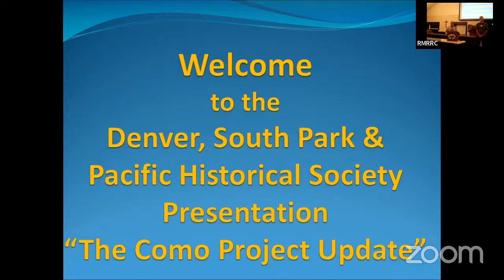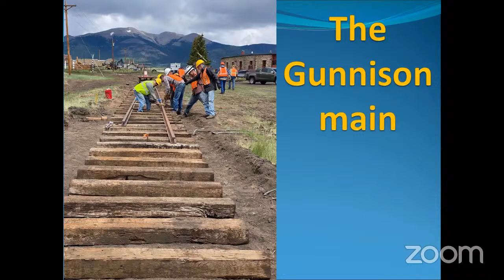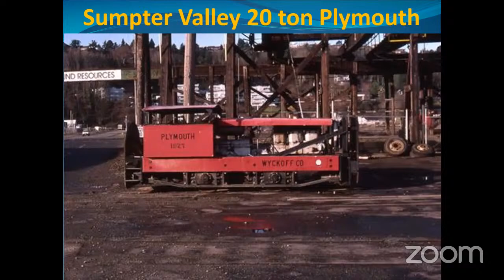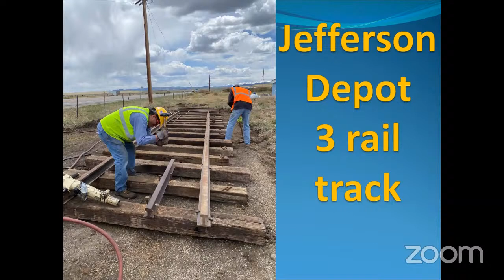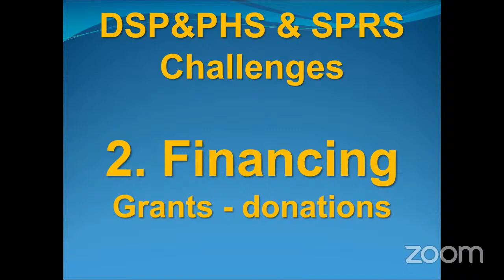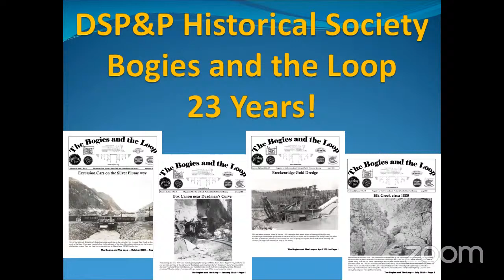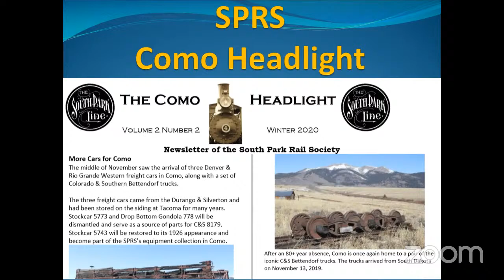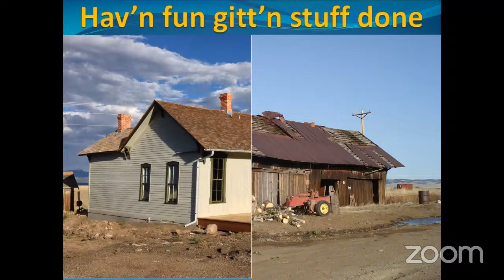Oct 2022 RMRRC Meeting - Rebuilding Como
Bob Schoppe will join us to discuss the progress restoring the railroad facilities of the railroads that
served Como, Colorado. He will include a very brief review of Como history, what has been accomplished this year and plans for future work. There have been track improvements and expansion, locomotive work, the water tank reconstruction, and roundhouse improvements.